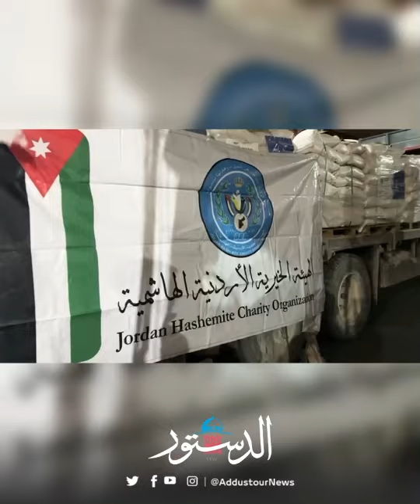وصول قافلة المساعدات الأردنية إلى شمال قطاع غزة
وصول قافلة المساعدات الأردنية إلى شمال قطاع غزة، والتي انطلقت اليوم من مستودعات الهيئة الخيرية الأردنية الهاشمية وبالتعاون مع القوات المسلحة الأردنية-الجيش العربي وتحمل المساعدات الغذائية والصحية وغذاء الاطفال.